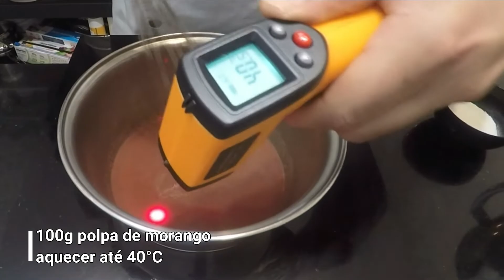Pavlova de Morango, receita passo a passo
Adquira meu e-book com as 20 melhores e mais procuradas receitas pelo link abaixo:

Bem-vindos de volta, hoje estamos prestes a mergulhar no mundo saboroso da Pavlova, uma sobremesa incrivelmente indulgente e cheia de história!

Você sabia que a Pavlova tem uma disputa de paternidade entre Austrália e Nova Zelândia?

A Pavlova foi nomeada em homenagem à famosa bailarina russa Anna Pavlova, que visitou tanto a Austrália quanto a Nova Zelândia em suas turnês na década de 1920. Ambos os países alegam ser o berço dessa deliciosa sobremesa, mas a verdadeira origem ainda é motivo de debate entre os entusiastas da culinária.

Aprenda a fazer uma Pavlova que faria a própria Anna Pavlova se deliciar! Não se esqueça de deixar seus comentários e compartilhar suas histórias sobre a origem da Pavlova conosco. Bom apetite!